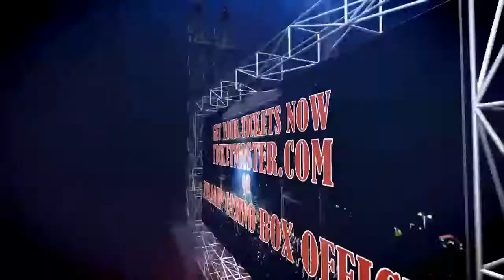Tulalip Resort and Casino: MMA Summer Showdown Promo